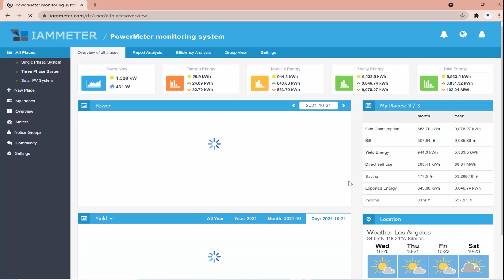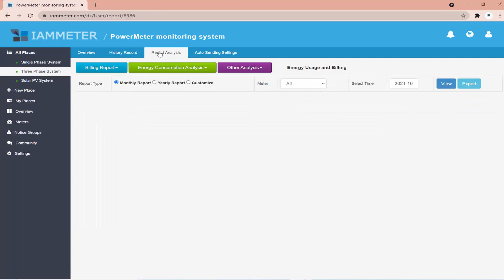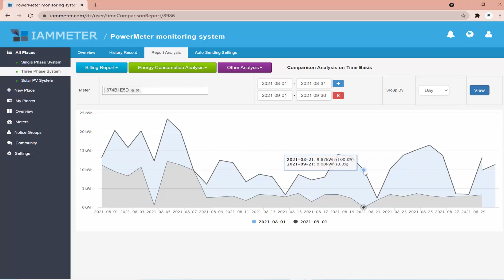Energy consumption comparison report in IAMMETER-Cloud.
In this report, you can compare the energy consumption of one energy meter in different time range or compare the energy consumption of different energy meters in the same time range.